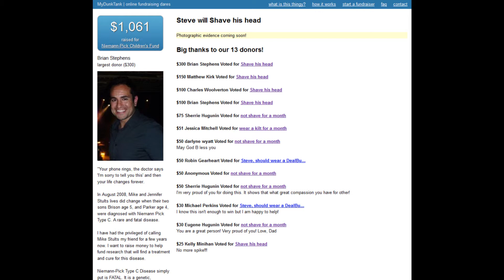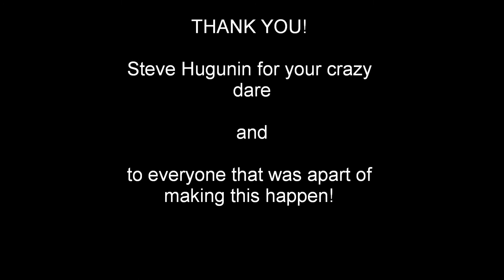Niemann-Pick Type C Disease | MyDunkTank.com | Steve Hugunin Dare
Niemann-Pick Type C Disease (NP-C) is a genetic pediatric neurodegenerative disorder causing progressive deterioration of the nervous system. It usually starts to affect children of school age (4-7 years old) by interfering with their ability to metabolize cholesterol within the cell. Consequently, large amounts of cholesternpc1ol accumulate within the liver, spleen, and brain. This metabolic disorder leads to a series of neurological problems that are ultimately FATAL.